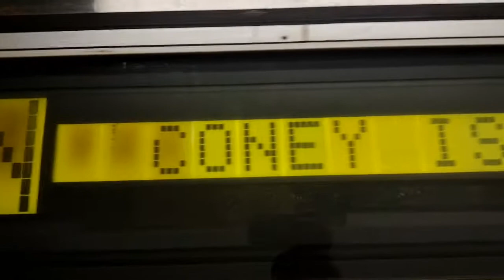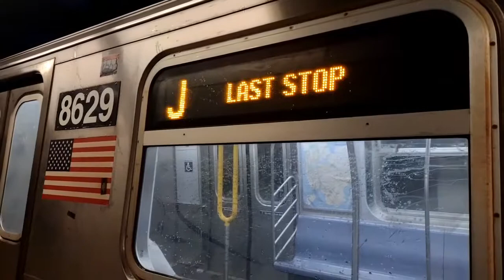(Q)(N)(J) canal st train action R46/R179/R160